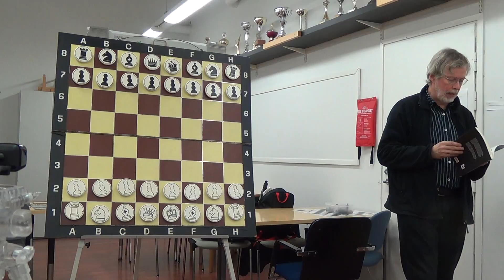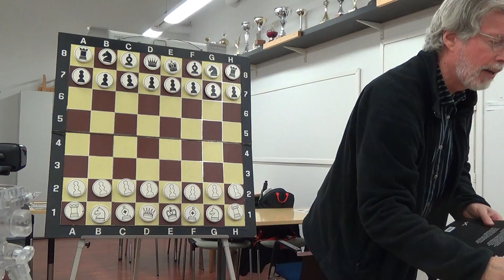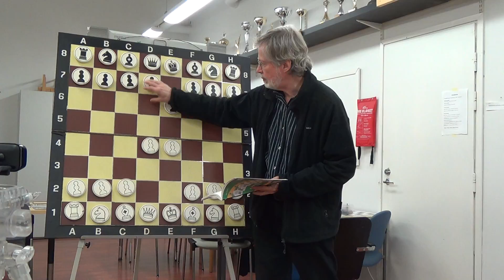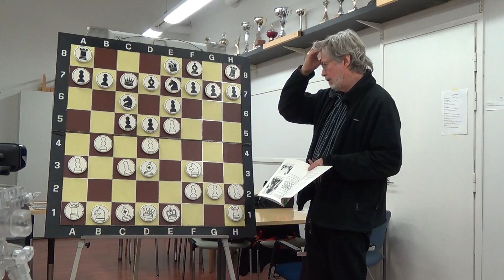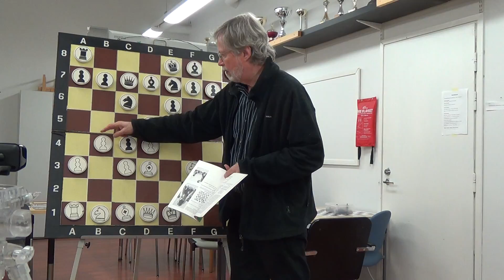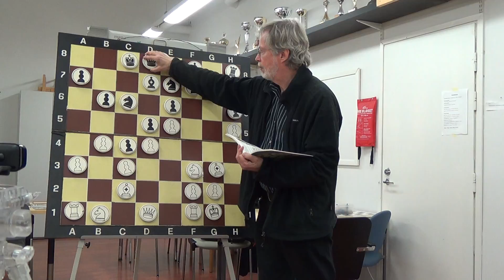Tiistaianalyysit 20122016 1737 9